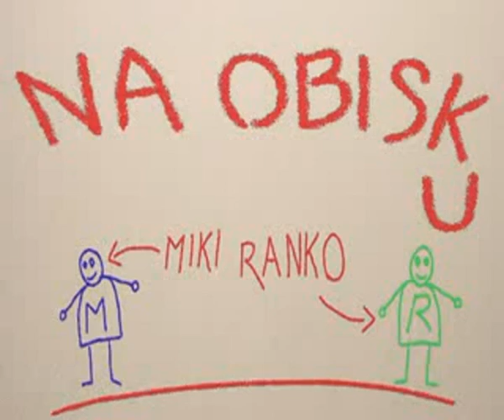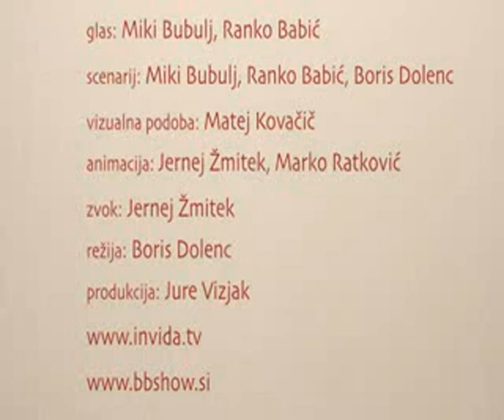B&B Show Policaj Peder